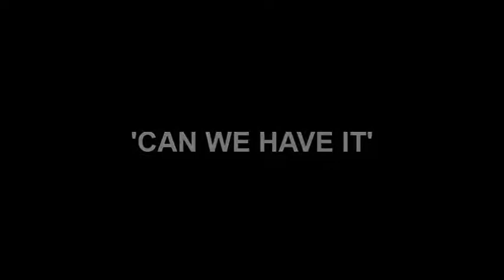Long & Harris - Can We Have It [Zulu Records]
Zulu Miami 2013 - Release Date 11th March
9 Exclusive tracks from My Digital Enemy, Carl Hanaghan, Dean Oram, Jason Chance, Rio Dela Duna, Etienne Ozborne, Marcos Carnaval, Antranig, DJ Amoroso, Eduardo Jose, Reza, Juan Diaz, Dave Rius, Jorge Montia, Benny Royal, Long & Harris & Sam Bylett...